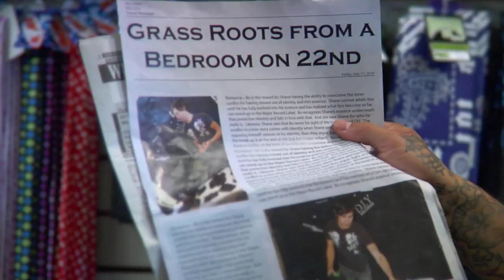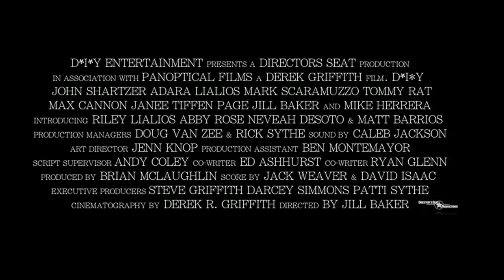Trailer MxPx DIY